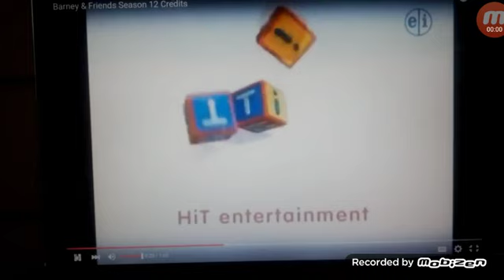HIT ENTERTAINMENT WNET ORG THIRTEEN 2000